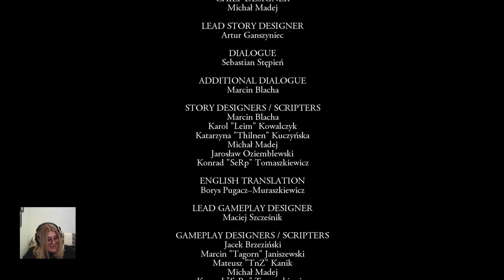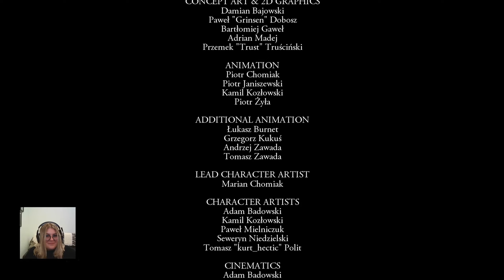The Witcher 1 - With Bubs - Episode 44 Finale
Bubs plays her way through the original Witcher while enjoying beverage pairings inspired by the alcohol and alchemy of the game.

The Witcher 1 Enhanced Edition